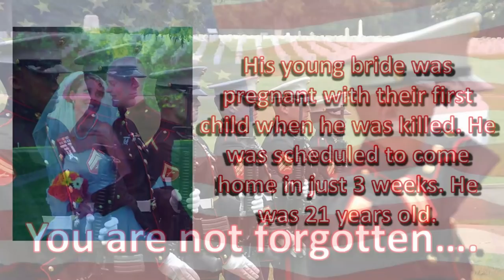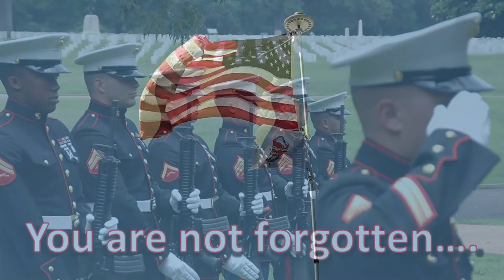New Exotic Pet Law (Lacey Act) Threatens our RV Travels (WE NEED YOUR HELP!)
A new exotic pet law (Lacey Act) threatens our RV Travels! This could take us off the road FOR REAL! WE NEED YOUR HELP!
Here is how you can help:
Write Your Senator:
Find and contact your two (2) U.S. Senators:
1.
2. Choose your State.
3. Click “Contact” under a Senator’s name.
4. Fill out the contact form. (You may need to click a second link such as SHARE, CONTACT, or EMAIL.)
5. Repeat for your second Senator.

Sample letter:
I implore you to stop the Lacey Act amendments found in the America COMPETES Act (Section 71102) as your constituent, dedicated advocate for ecological conservation, and pet owner. The lack of forethought involved makes these amendments rife with unintended consequences and government overreach. The Senate’s U.S. Innovation and Competition Act (S1260) and America COMPETES Act (HR4521) will meet to be reconciled. These Lacey Act amendments are not pertinent to the intent of these bills and must be removed!
Not only would these amendments be devastating to thousands of businesses of all sizes (which is absolutely contrary to the purpose of the COMPETES Act), but millions of pet owners would be harmed. As seen previously when listing species as injurious under the Lacey Act, a heavy-handed brush is used to paint species as injurious that may only be an issue for one or two states, and hardly any large percentage of the U.S.
I cannot elaborate enough on the need to regulate injurious species at the state and local levels, not nationwide by a federal agency. Individual states are best positioned to assess local threats and balance the relative costs and benefits of prohibiting species.
If these amendments pass, the Lacey Act will leave pet owners everywhere unable to move across state lines with their family pets. This restriction would include prohibitions of interstate travel for veterinary care, for educational programs, and for relocation of family. The impact will be disproportionately felt by military service members, who are often relocated multiple times during a pet’s lifetime.
The federal and appellate courts have already decided that a ban on interstate transportation with injurious species is not based on the original intent of Congress, but a gradual overreach by the federal agency. This upholds that banning interstate transportation is overreaching and that only the localities, or states, with legitimate range matches should consider regulations regarding these species.
The interstate transport ban under the Lacey Act is not my only concern. The opportunity for injustice and oppressiveness resulting from the section titled Presumptive Prohibition on Importation is especially disturbing!
Rather than this new knee-jerk and supreme authority provided to the federal agency, any expansion of the Lacey Act to create interstate movement bans and a ‘white list/black list’ scenario should include reforms to the injurious listing process, including proof of widespread impact based on sound, peer-reviewed science, and definitely not the biased, pseudo-science witnessed previously.
These Lacey Act amendments are far-reaching and, frankly, un-American. Please realize that the Lacey Act amendments found within the America COMPETES Act are illogical and unjust. Thank you for your time and consideration on this matter. Have a good day.

Here is how you can help us help Veterans:
3. Donate on PayPal (100% of funds through PayPal go directly to Veterans) (Scroll down to PayPal and click on the Donate button.
4.
5.
7. Watch our videos
9. Like our videos 👍
10. Share our videos